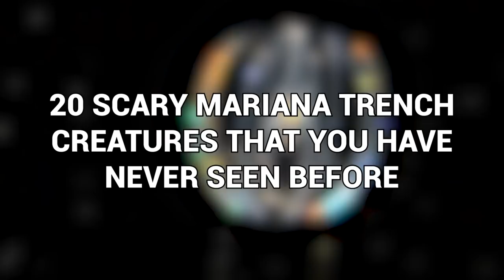What they Captured in Mariana Trench Shocked the Whole World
The Mariana Trench in the western Pacific Ocean is the deepest oceanic trench on Earth. The maximum depth is a crazy 36,037 feet or 10,984 meters, which means the whole of Mount Everest would be underwater inside it with 1.2 miles to spare. So, you can imagine just how many creatures are lurking within it. From deep sea dragonfish to zombie worms, here are 20 scary Mariana Trench creatures that you have never seen before.